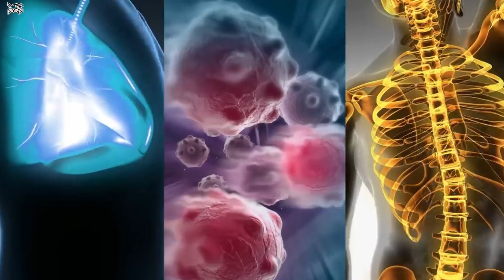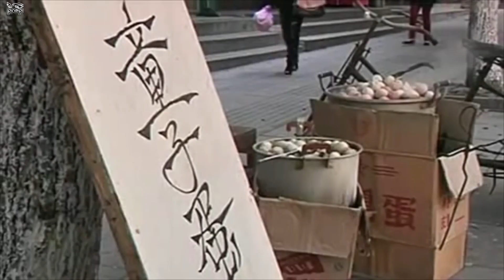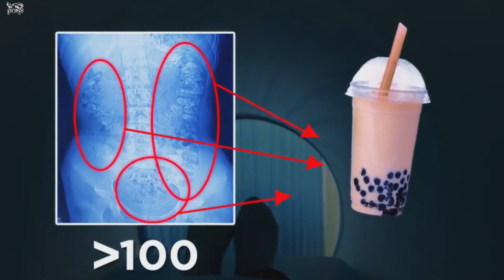চীনের এই ভয়ংকর খাদ্য কেলেঙ্কারিগুলো সারা বিশ্বের কাছ থেকে লুকিয়ে রাখা হয়েছে!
***pinikpi: shorturl.at/axzLX
***missTECH: shorturl.at/dBNQ7
***pinikpi ANIMATION: shorturl.at/kuKRX
***pinikpi FOOD: shorturl.at/ejtxz
আমার সাথে যোগাযোগ করার মাধ্যমঃ